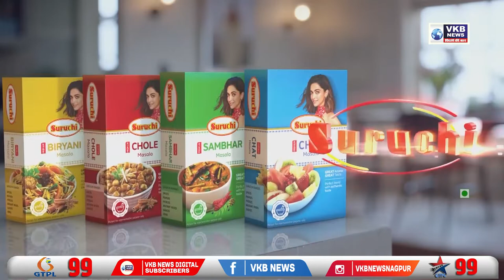कोलगाव येथे सोलर पॅनल लाईट चे लोकार्पण